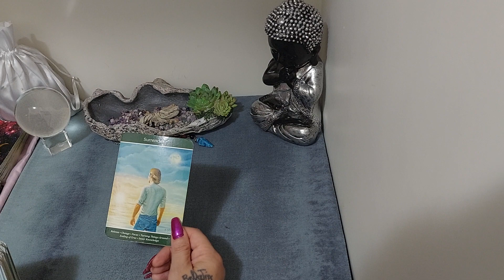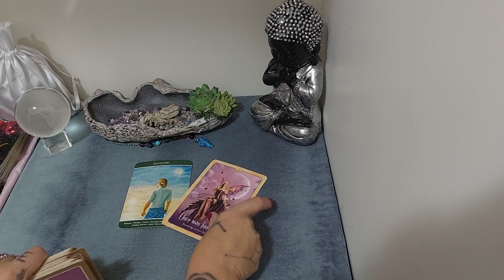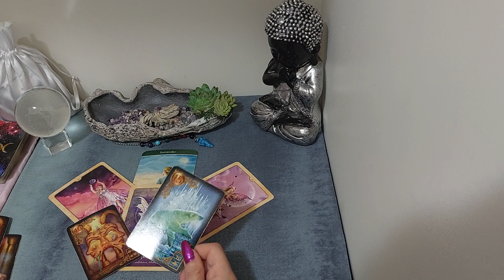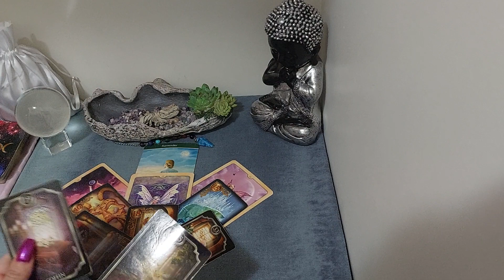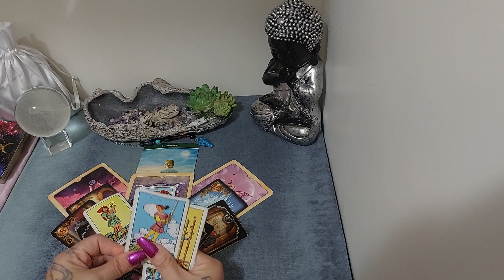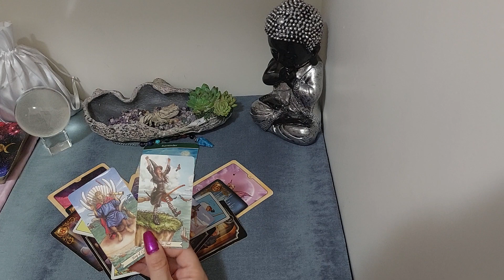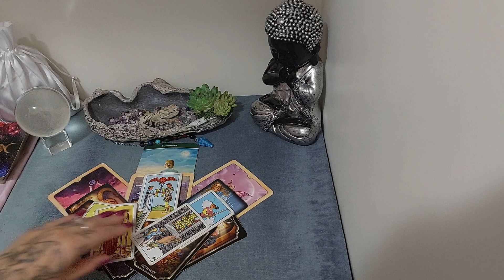LIBRA - THEY REALLY WANT YOU TO START AGAIN WITH THEM -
Hi
Welcome to your weekly reading for the first week of January